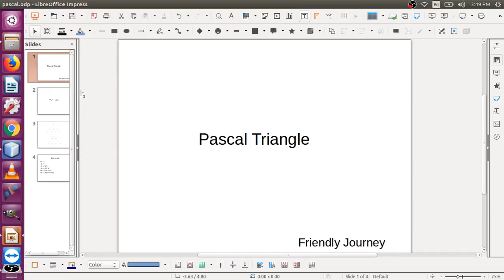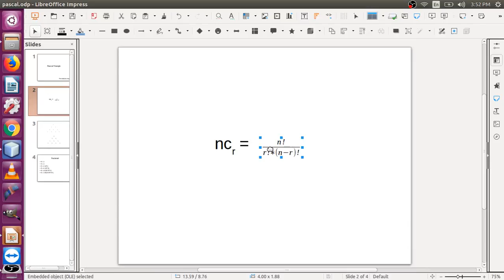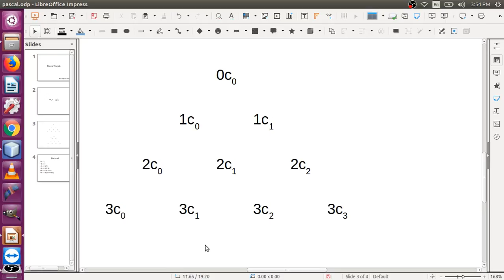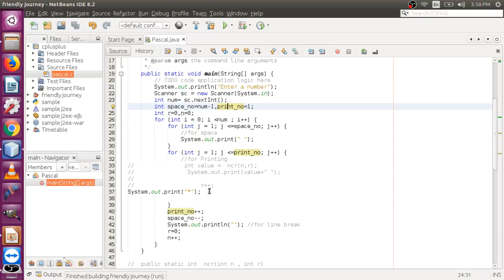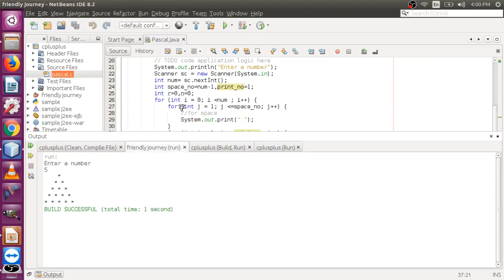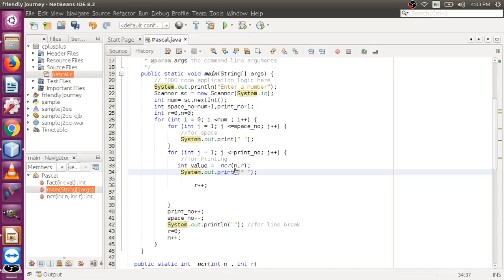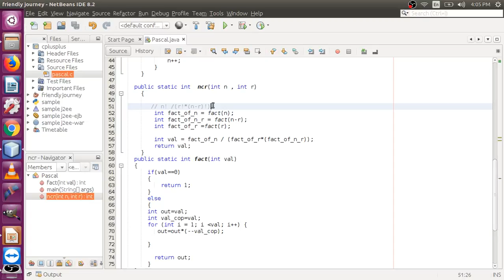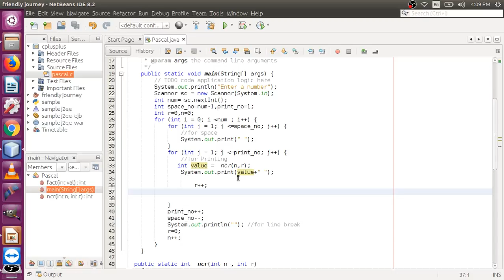Pascal Triangle in Java (Tamil) | What is Pascal Triangle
This tutorial explains about Pascal Triangle in Java. It also helps you to understand what is pascal triangle. Since the lecture is in Tamil it is very easy to understand. Pascal Triangle in Tamil